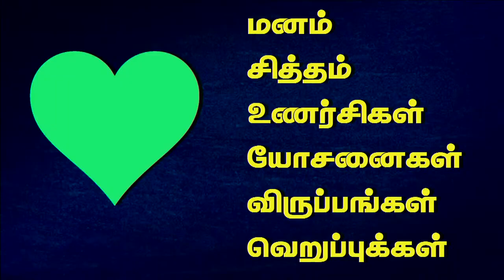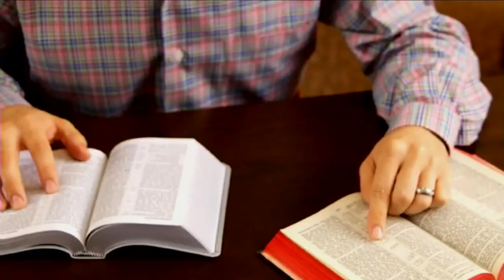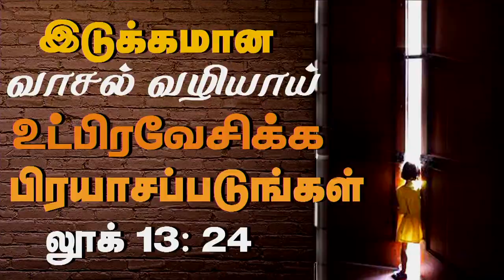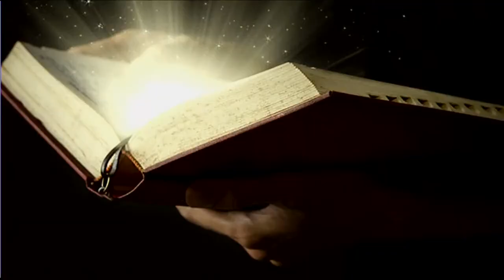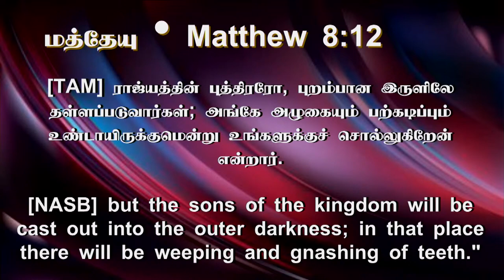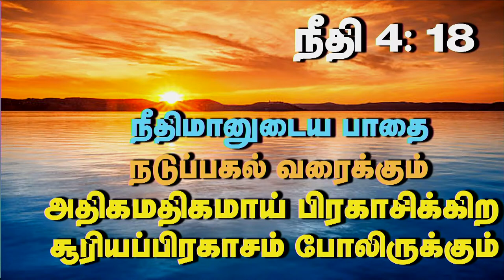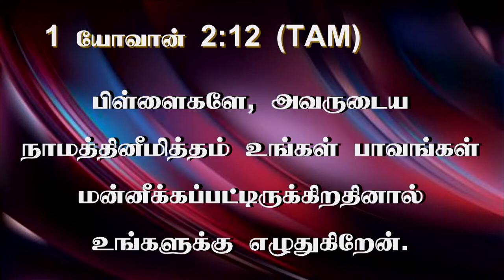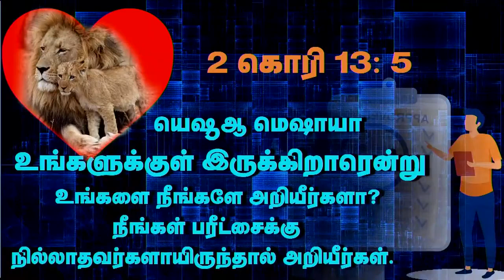17th July 2023 - Monday